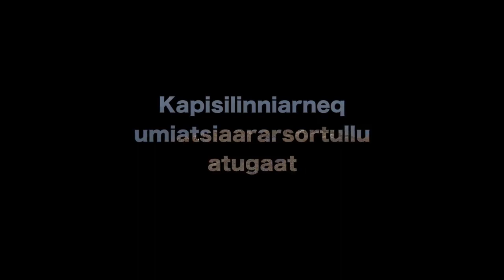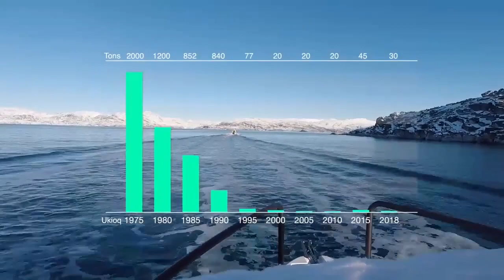Kapisilinniarneq umiatsiaararsortullu atugaat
Piniartoq aalisartorlu Frans Petersen kapisilinnik tarajorterisoq malinnaavigissavarput, Frans ukiorpassuarni piniartutut aalisartutullu umiatsiaararsorluni inuuniuteqarnermini Atukkaminnik ilisimasaqartuuvoq.

Aallakaatitassiortoq Karl Davidsen